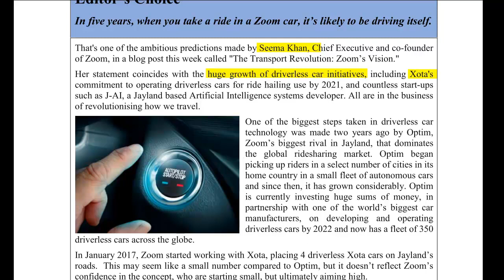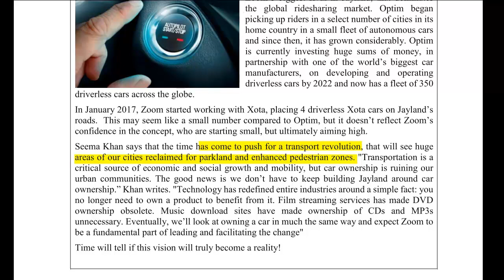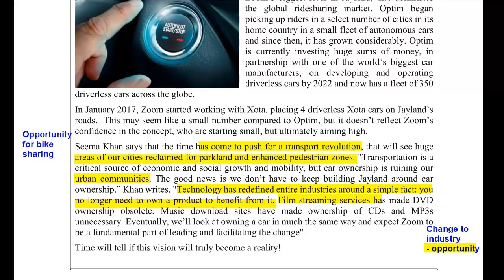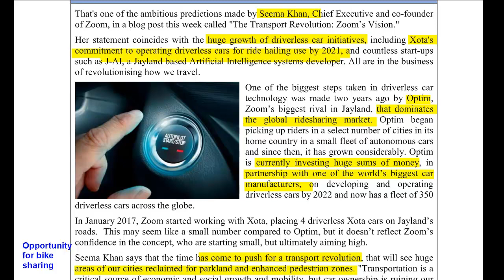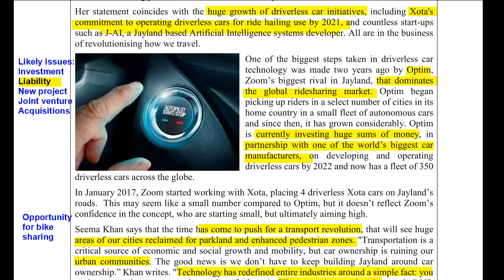CIMA SCS - Driverless cars & the ZOOM case study...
Driverless cars have been a talking point in the automotive industry for decades. And CIMA were never going to leave the topic out from the Zoom pre-seen for the August 2019 CIMA strategic case study exam...

In this video, Astranti SCS tutor, Peter Stiff, takes a look at the driverless car article featured at the back of the August 2019 CIMA SCS pre-seen document, and talks you through it from an experts perspective so that you don't miss a thing!

For more videos relating to the CIMA SCS pre-seen, head over to our SCS pre-seen playlist here:

You can also purchase the full pre-seen analysis video packs from our website, using the following link: